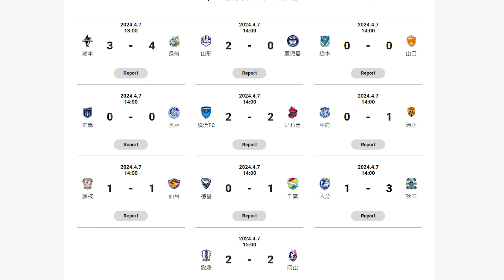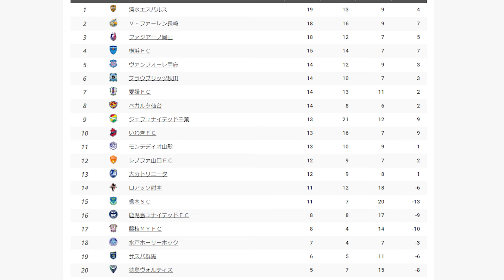【J２振り返り】長崎首位に迫る２位浮上！岡山陥落も成長と粘りのゴールで上位に踏みとどまる【Jリーグ】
※長崎＆大分はメインでもやっています

→薄い内容の振り返りなので濃い話が聞きたい人はブラウザバック
・長崎の試合はメインチャンネルで触れます。大分はフルで見た時はメインで、
　見れなかった時はハイライト振り返りをサブでやります